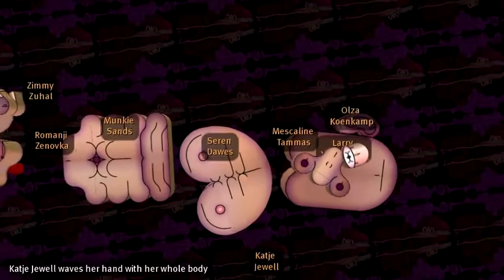BIG PSOMM 2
This is a documentary movie about an experimental event, which has happened in the virtual world of Second Life. Participants had to choose between especially created avatars and become them. Each avatar was a piece of one giant avatar.